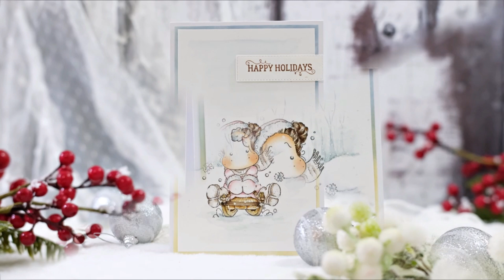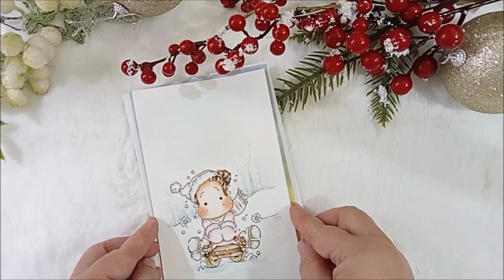Magnolia YuleTube 2022 {Christmas Calendar}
Shutter #14 by Yulis